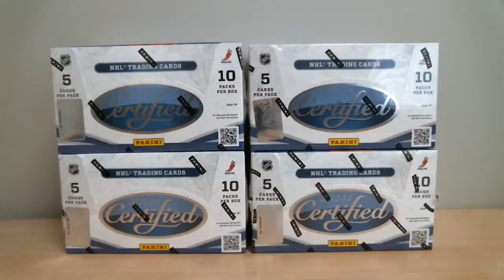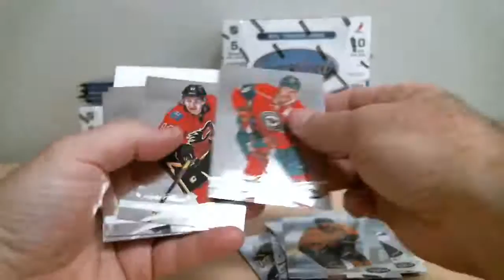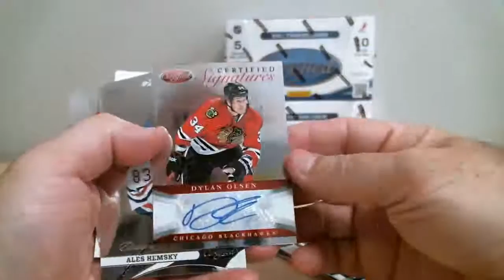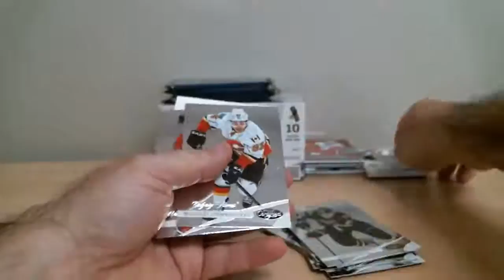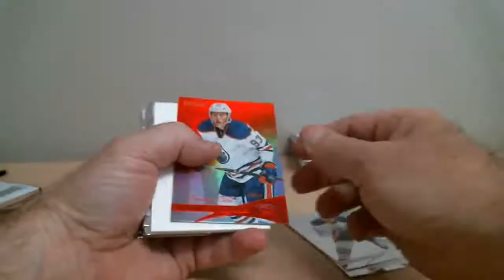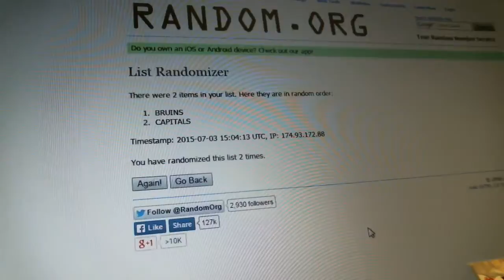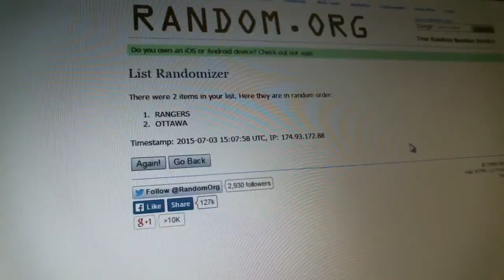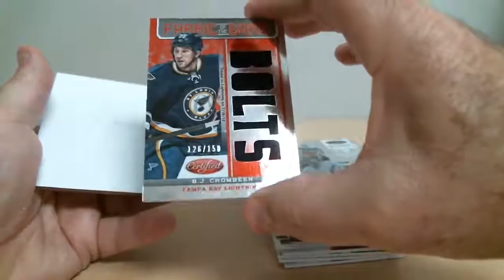Break 891 Certified 12-13